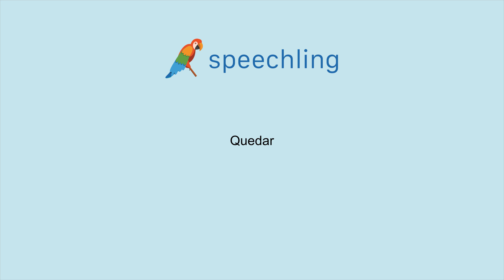How to say "Stay" in Spanish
Male Voice:
Quedar

Female Voice:
Quedar

Male Voice Translation:
Stay

Female Voice Translation:
Stay